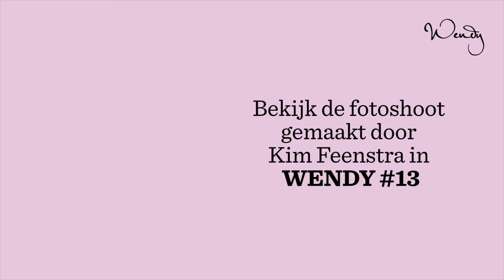Behind the scenes: pop-up expo Kim Feenstra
Topmodel Kim Feenstra (31) brak als finaliste van Het Perfecte Plaatje door in haar rol áchter de camera. Speciaal voor WENDY debuteert ze nu groots en meeslepend als glossy-fotografe. En haar werk was zo prachtig dat het team van WENDY dat wilde vieren met een knallende lancering van het nieuwe nummer. Dit gebeurde met een 1-daagse pop-up expo waarbij niet alleen Kim's foto's uit het nieuwe WENDY magazine te zien waren, maar ook de foto's die niet in het magazine staan. Kijk met ons mee!